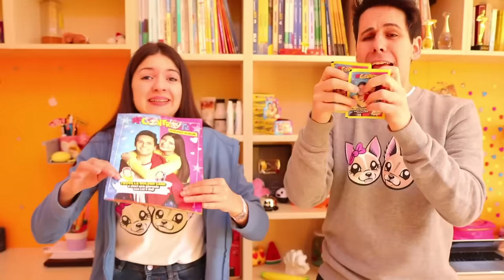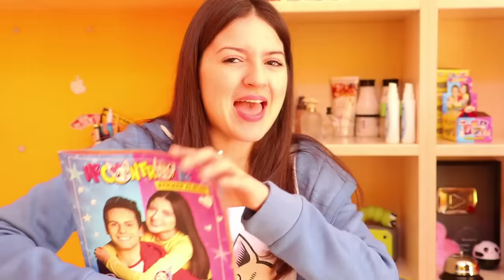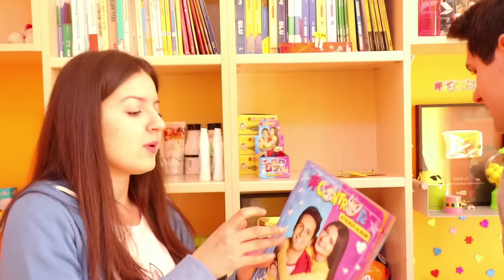L'INCONTRO EMOZIONANTE DOPO LA LITE... *scoppiano in lacrime*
Sofì regala alla sorella l'iPhone X dopo la lite e si emozionano!
• VIDEO DI IERI ►